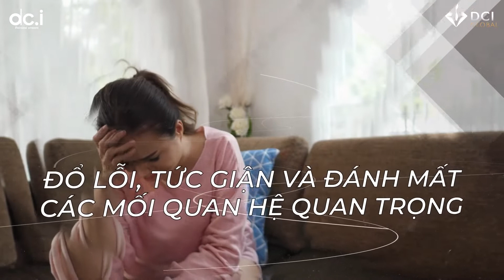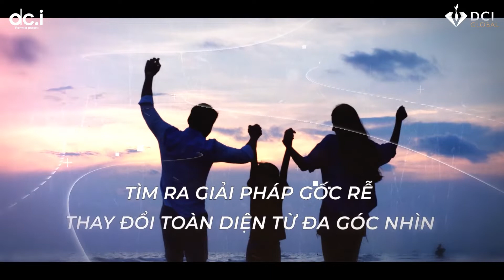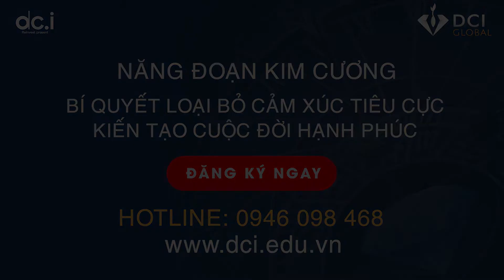DCI CHỦ ĐỀ 10: NÓNG GIẬN LÀ KHÔNG THỂ | GESHE MICHAEL ROACH | DCI VIỆT NAM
Loại bỏ cảm xúc tiêu cực - Kiến tạo cuộc đời Hạnh Phúc cùng Geshe Michael Roach